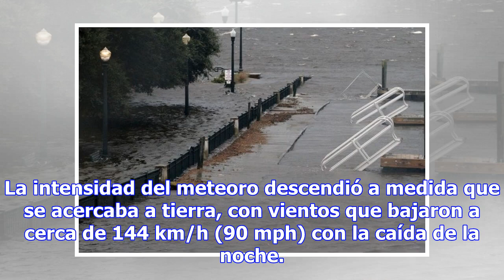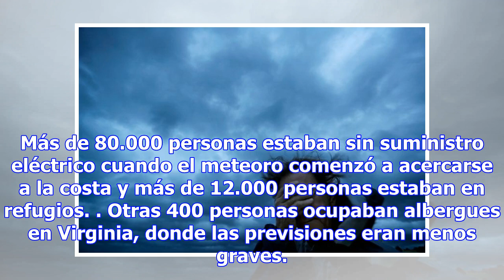"Lo peor de la tormenta no ha llegado"; huracán Florence toca tierra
El ojo de Florence tocó tierra en Carolina del Norte como catergoría 1 dejando vientos, lluvias y muchos destrozos.